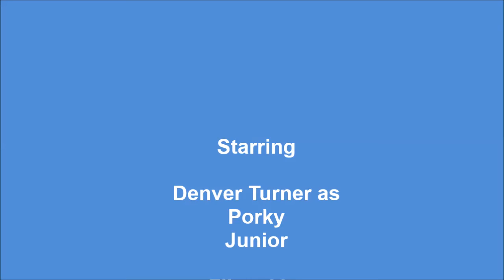Having fun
Shoutout to Shinigami Franklin